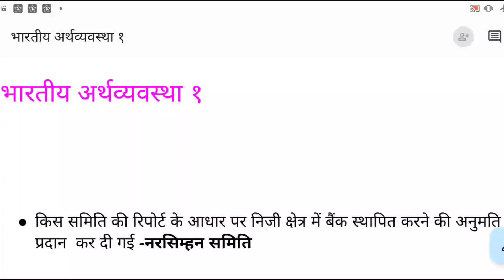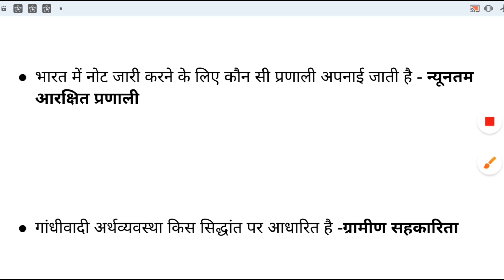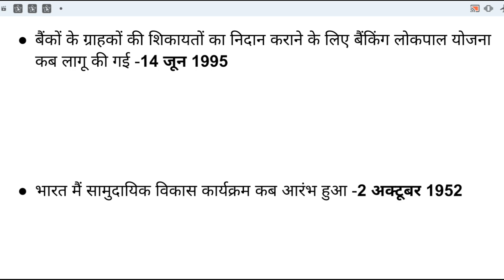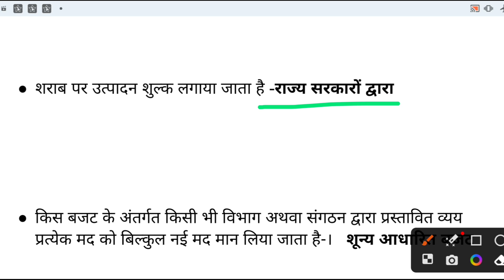भारतीय अर्थव्यवस्था: Important questions answers/Indian Economy